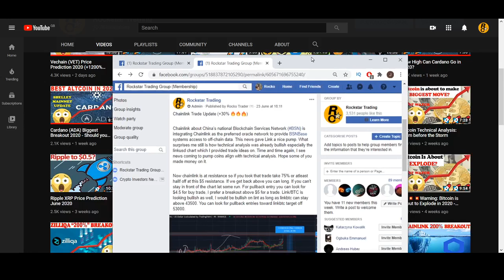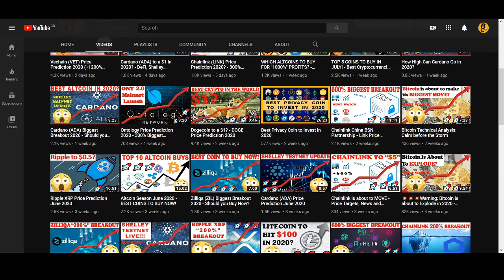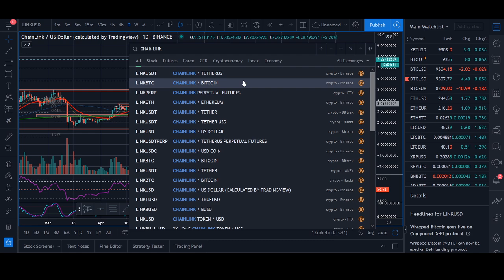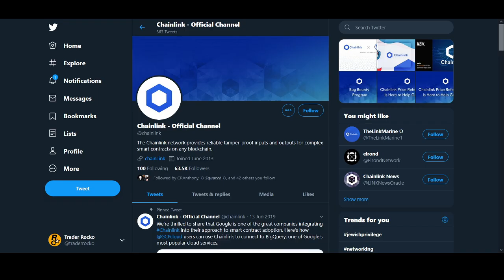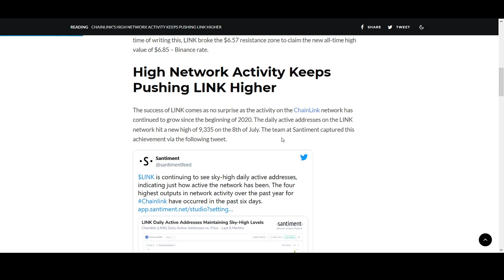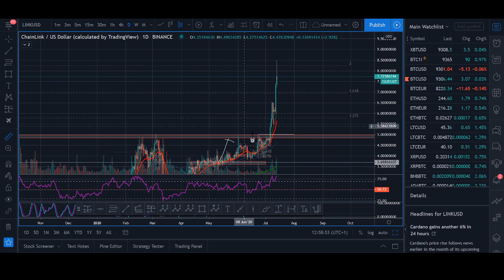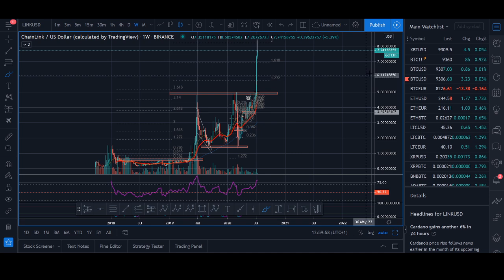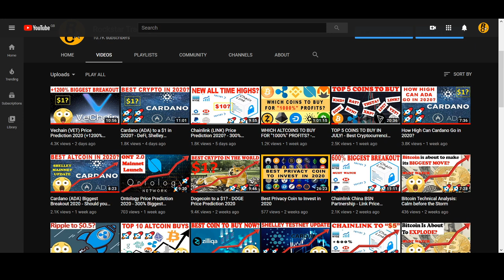How High can Chainlink (LINK) go in 2020?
♥ BTC: 17isdB1axM3VB4w6kT4w53Kh7SHE24MeBv
♥ ETH: 0xb35c7a69c0f1aed0e017bf3f2e335868d82b01ef
♥ LTC: LayvBFb9dntcSsQrb8dKoWqd4B4mL8sooK

Regards,
Rocko